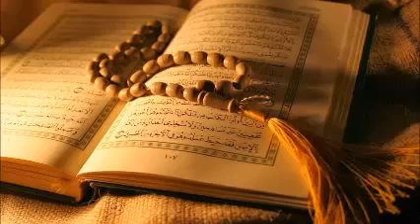Quran_Bangla_Translation_-_62.Sura_Al_Jumua_-Bangla_Quran-Quran_Sharif-Quran_Tilawat-Al_Quran_Bangla